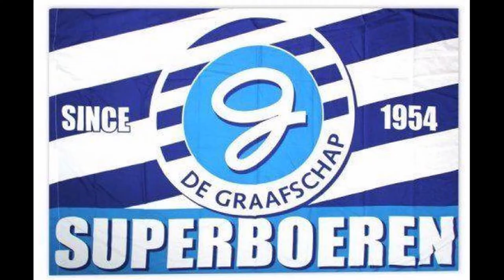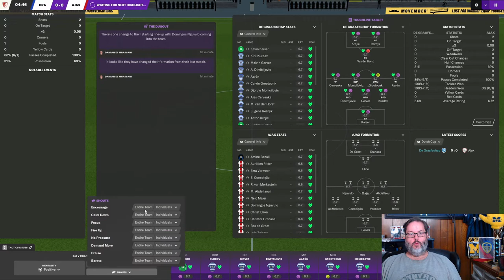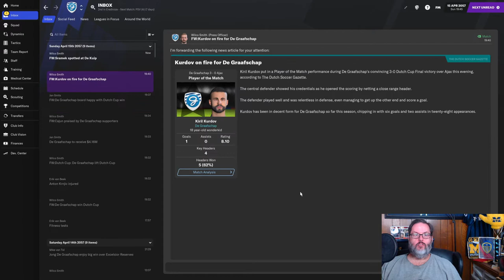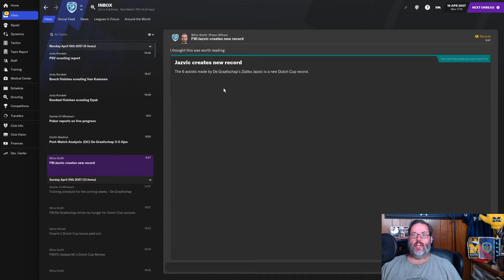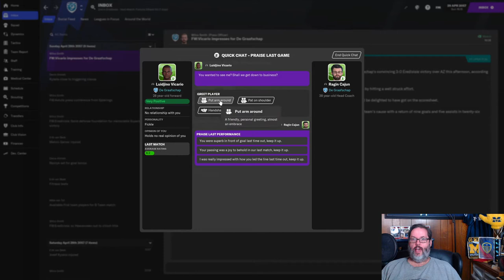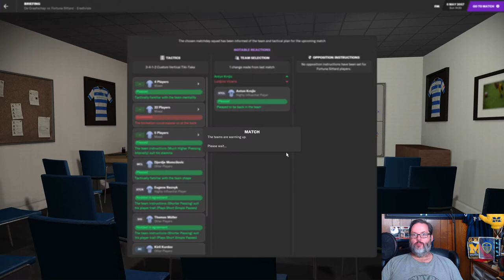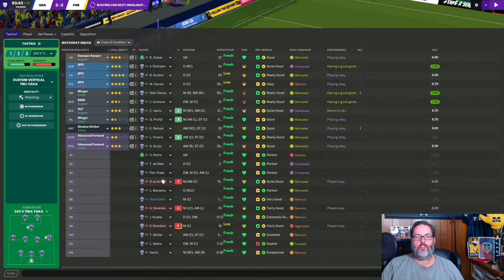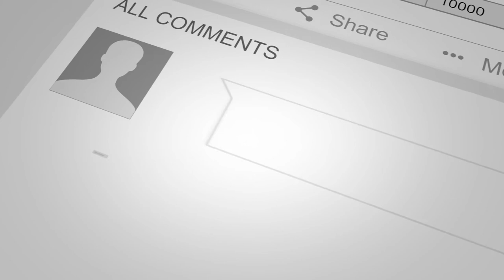FM21 LLM - CLIMBING THE LADDER - DE GRAAFSCHAP – EP. 54 Dutch Cup Final and a League Title Chase